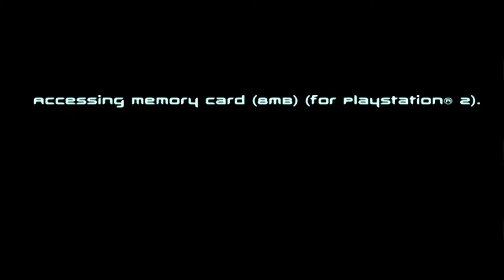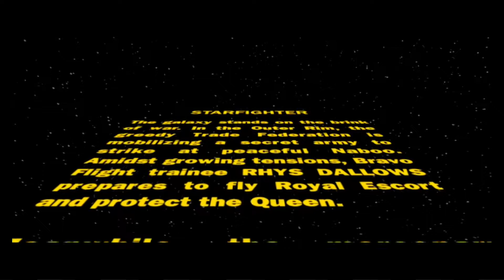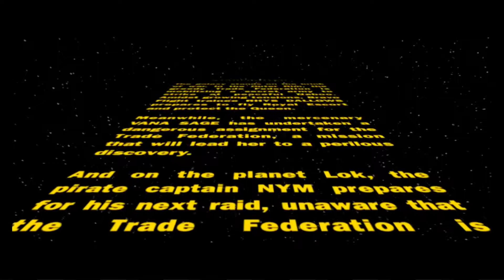Star Wars Starfighter (PS2) - Mission 1 - Naboo Proving Grounds - Walkthrough Eps. 2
Alright, let's get Started Star Wars Starfighter in Sony PlayStation 2. First we're gonna play aka run Mission 1 at Naboo Proving Grounds. In this Mission, We need Destroy all first Arenas Mines

Start 00:00
Options 00:17
Play 00:59
Opening Star Wars 01:05
Cutscene 02:40

Start Mission 1 03:51
Mission Success 12:33
Result 13:00

Star Wars: Starfighter is a 2001 action video game, developed and published by LucasArts, that takes place right before the Battle of Naboo. The player unites alongside three starfighter pilots and is allowed to take control of several different spacecraft to help stop the invasion that threatens Naboo.

Starfighter was revealed at E3 2001. Initially released PlayStation 2 (PS2), an Xbox version was later released at Star Wars: Starfighter: Special Edition. An additional port to the PC followed in late January 2002, based on the PS2 version. Both ports were performed by Secret Level. In 2003 an arcade version was released on Tsunami Visual Technologies' motion-base platform. LucasArts re-released the game on the digital distribution platform Steam on July 8, 2009, and on the PlayStation 3 in the US in 2015 via the PlayStation Store. A sequel was released in 2002, named Star Wars: Jedi Starfighter.

Name : Star Wars Starfighter
Publisher : LucasArts
Released : February 19, 2001
Platform : Sony PlayStation 2, Microsoft Windows, Xbox, Sony PlayStation 3

Note : Edited the Playback Speed around 1.4 and 1.2 to Make it Look a Little Faster and Not Feel Slow. I'm play this Game with PCSX2 Emulator